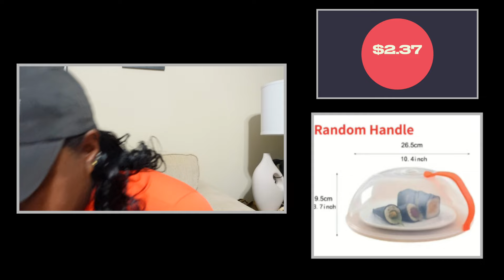TEMU HAUL: LET’S CHRISTMAS SHOP | Vondessa J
NOT ANOTHER TEMU HAUL! WHAT I GOT THIS TIME | Vondessa J

⬇️Download the Temu app to get 💰100 coupon bundle via the

Product Links:

1pc, Soft and Anti-Fatigue Christmas Kitchen Rug Set - Waterproof, Non-Slip, and Super Absorbent - Perfect for Farmhouse Kitchen, Hallway, Home Office, Sink, Laundry, and More! $4.99

Lip Glaze Long Lasting Waterproof Liquid Lipstick Dewy Lip Oil Lip Tint Moisturizing Lip Balm High Pigmented $1.99

1pair Self Heated Thermal Insoles, For Feet Winter Thermal Thicken, Memory Foam Shoe Pads, Men Women Sports Shoes Self-heating Shoe Pads $1.16

50pcs Black Hair Rope Simple Elastic Hair Band Hair Accessories For Girls $0.39

1pc Initial Letter Keychain Pendant Resin Letter Keychain Purse Backpack Accessories $2.49

Luxury Rhinestone Quartz Watch Hiphop Fashion Analog Wrist Watch & 6pcs Jewelry Set, Gift For Women Her $4.29

200pcs Earring Hooded Earring Back Scrunchie Accessory 5mm Women's Fashion Earrings $0.99

Professional Microwave Food High-Temperature Anti-Sputtering With Handle Heat Resistant Lid For Microwave Fresh-Keeping Cover For Baby Feeding ,Christmas Halloween Thanksgiving Day Gift $1.31

1pc Extra Large Satin Bonnets For Sleeping, Hair Bonnets For Women Braids Curly Straight Hair, Hair Cap With Floral Pattern Wide Elastic Band (Random Flower Print Position) $1.89

50pcs, Air Fryer Paper Liners, Non-stick Disposable Air Fryer Liners, Oil-Proof Waterproof Baking Paper, Kitchen Household Items, Wedding Anniversary Party Supplies, Birthday Party Supplies, Summer Holiday Party Favors, Theme Party Decorations $2.59

1pc  Wrapping Paper Cutter, Replaceable Blade, Birthday & Christmas Wrapping Paper Cutter, Portable Cutting Tool For Roll Wrapping Paper With 3 Blades $4.99